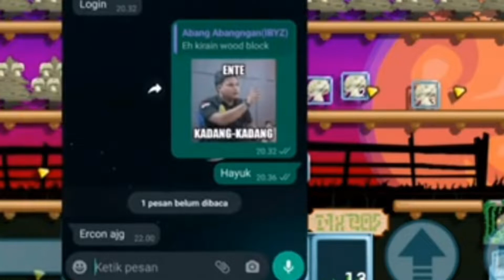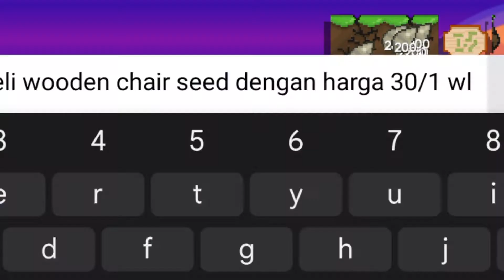EZ PROFIT IN 2022 | Easy Mass - Growtopia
aiaiay GanMa is back with my bro [HBYZ]
►Yang Mau Traktir GanMa Kopi:
►Backsound? NCS
►Editing apps:
-Kinemaster
-Inshot [to speed up vid and resolution]
[Ignore This]
►Hastag: